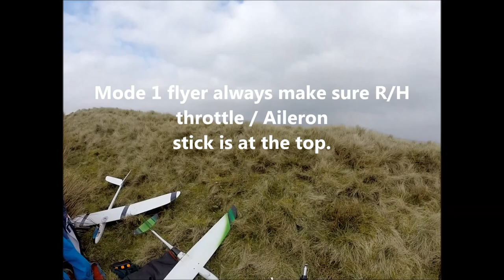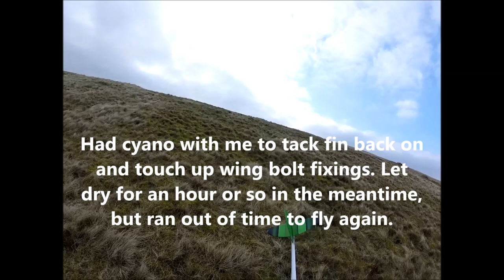East Bowl PARLICK